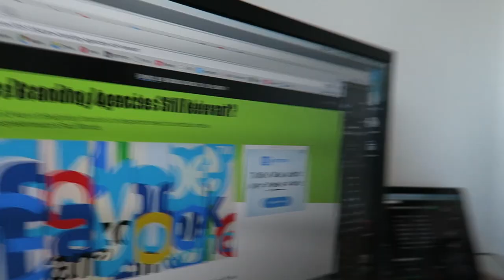Will The Creative Agency Model Survive?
Article mentioned: Are Branding Agencies Still Relevant?
Intro Sound Design: Amit Segall